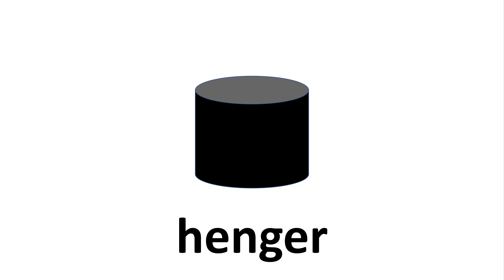Learn shapes in Hungarian